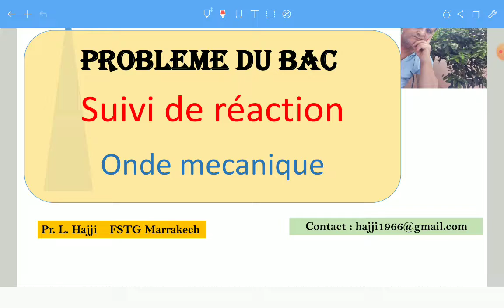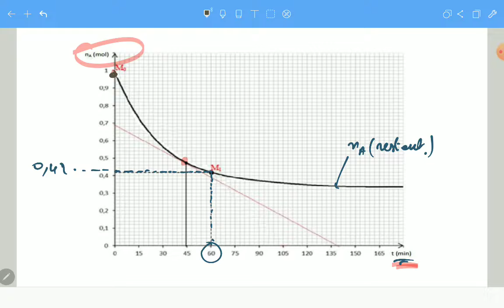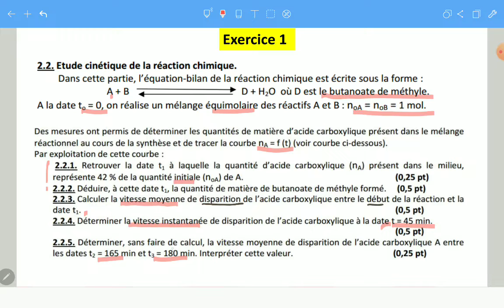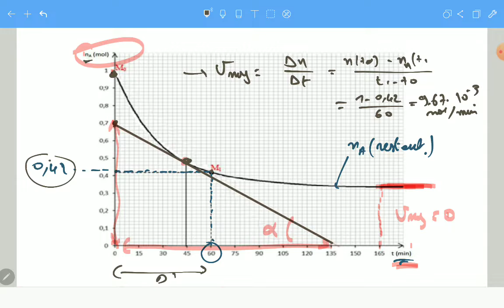Devoir1 suivi de réaction et onde mécanique (BAC )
lien pour télécharger le sujet